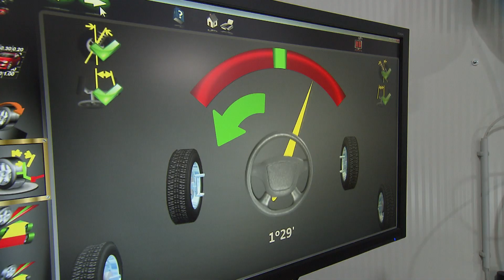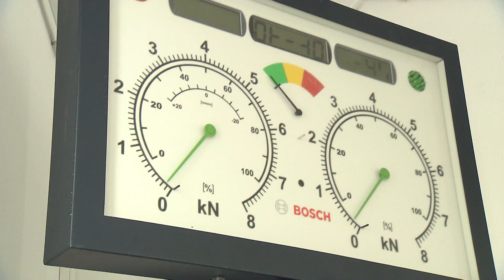Geiger Lackierfachbetrieb GmbH - Unser eigener Film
Hey Leute,
wir sind so froh darüber, euch endlich unseren eigenen Werbespot zeigen zu können...
Die Dreharbeiten haben sehr viel Spaß gemacht und das Ergebnis spricht für sich.
Hier bekommt ihr nun einen Einblick in unsere Arbeit und unseren Alltag
Wir hoffen er gefällt euch genauso gut wie uns :)

Zeigt es uns doch gerne in den Kommentaren

oder in einem unserer 3 Standorte vor Ort.

Geiger Lackierfachbetrieb GmbH
Otterswangerstr. 7 - 9
88630 Pfullendorf
07552 / 3959020

Geiger Lackierfachbetrieb GmbH
Gänsäcker 21
78532 Tuttlingen
07462 / 2071591

Geiger Lackierfachbetrieb GmbH
Haigerlocher Str. 63
72379 Hechingen
07471 / 6201644